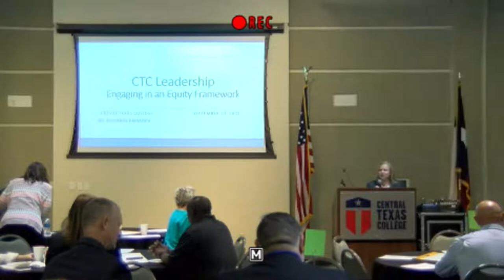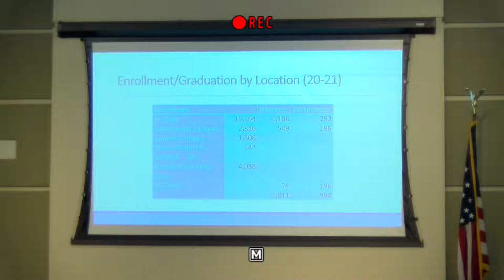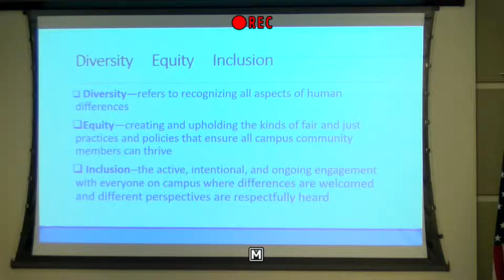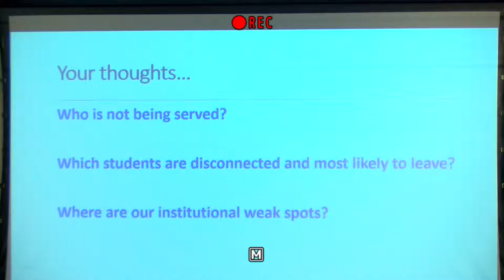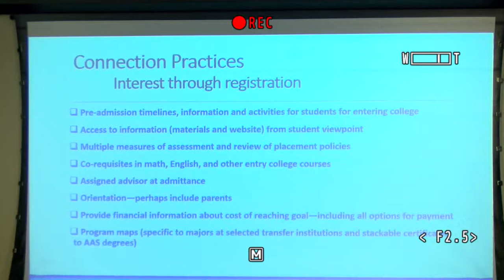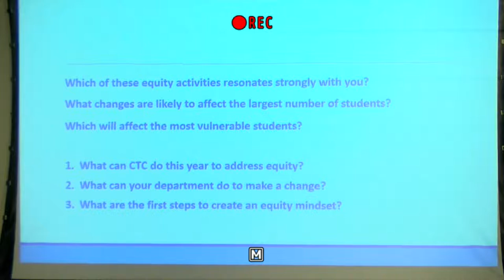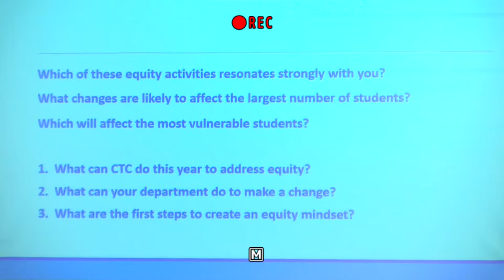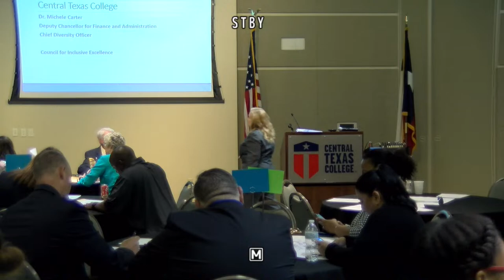Student Success Speaker Workshop for Administrative Leadership